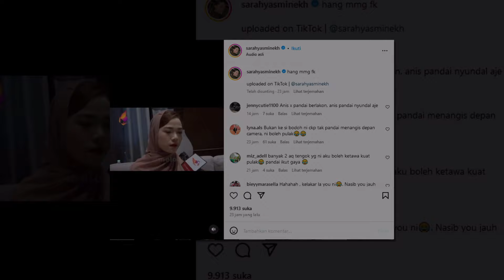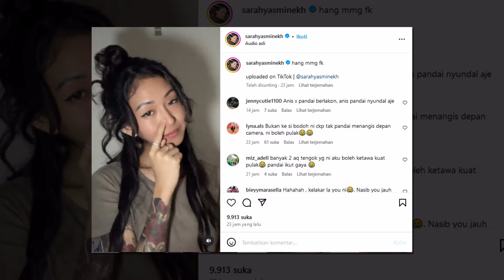Sarah Yasmine Parodi Video Ruhainies ‘Tak Pandai Nangis’, Letak Kapsyen ‘Hang Memang Fk’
Sumber : Instagram Sarah Yasmine , Oh Media